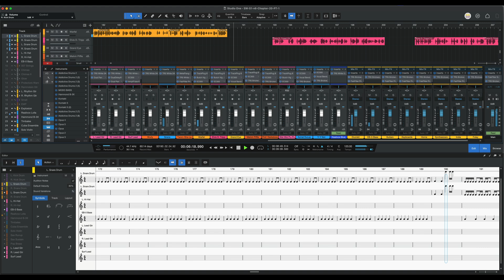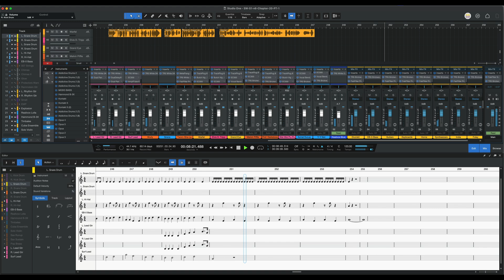"Chapter 20: Visitors Infect Another World" ~ PT 1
This is the first version of "Chapter 20:  Visitors Infect Another World" the new chapter in my original science fiction radio play series, "Extreme Gravity".

It introduces a new character and a few puns.